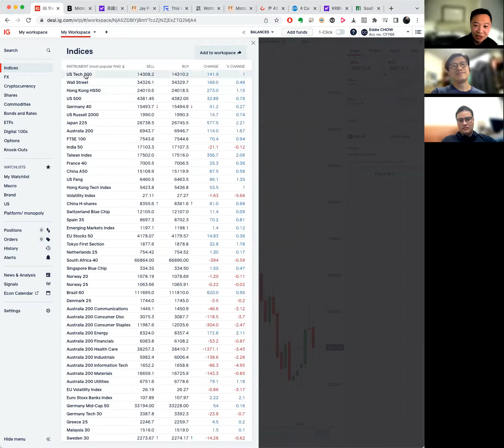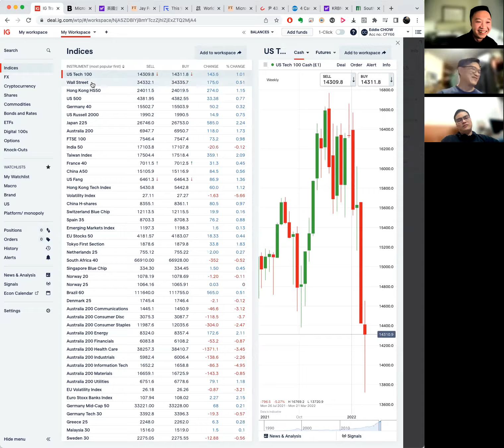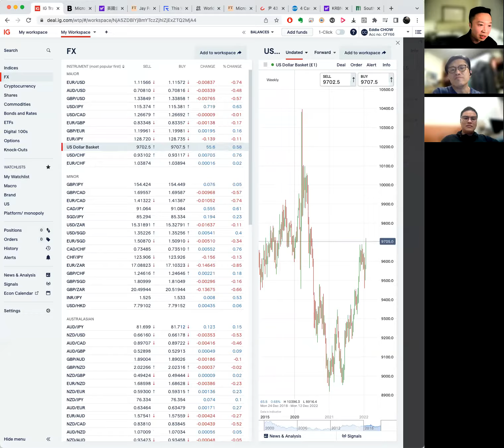〈宏觀經濟〉2 EP_90a: 中招病徵似感冒/ 香港無得食團年飯但花市迫爆/ 約翰遜在位時間進入倒數 20220127a